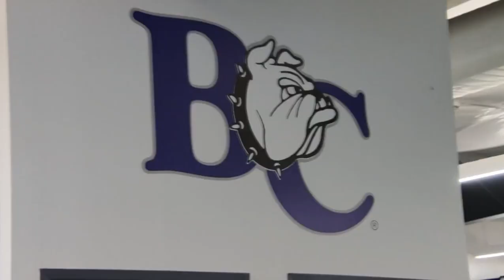Barton College Sports Performance Center Overview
Barton College Assistant Athletic Director for Sports Performance Matt Shubert highlights the school's state-of-the-art performance center and the benefits it brings to the Bulldogs' student-athletes.